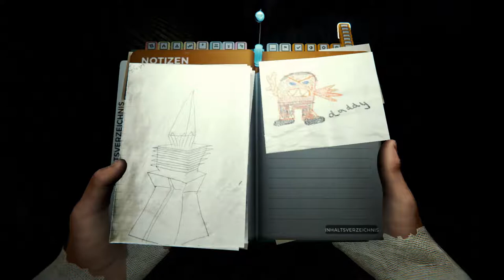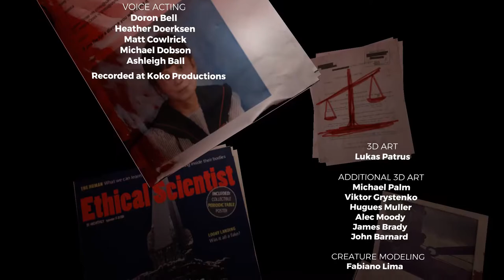The Forest - Ende Eins und Ende Zwei :-) 043 - Deutsch German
Infos zu The Forest

Plattform:      PC und PS4